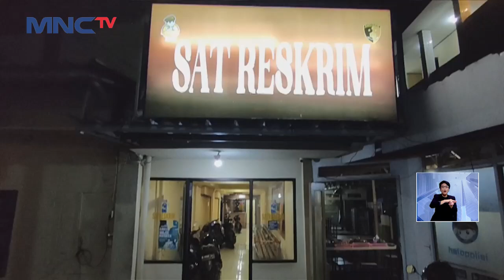Keluarga Saksikan Ekshumasi Jasad Selebgram yang Tewas usai Sedot Lemak di Depok - LIS 06/08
Kasus kematian selebgram Ella Nanda Sari Hasibuan (30) setelah melakukan sedot lemak di WSJ Clinic, Beji, Depok masih diusut. Polisi melakukan ekshumasi jasad Ella untuk mengetahui penyebab kematian selebgram tersebut.

Saksikan info berita terkini di:
Lintas iNews Pagi: Senin – Sabtu Pukul 04.20 WIB
Lintas iNews Siang: Senin – Jumat Pukul 11.30 WIB
Lintas iNews Malam: Senin – Sabtu 00.30 WIB
Lintas iNews: Setiap Hari 09.00 | 10.00 | 13.00 | 14.00 | 15.00